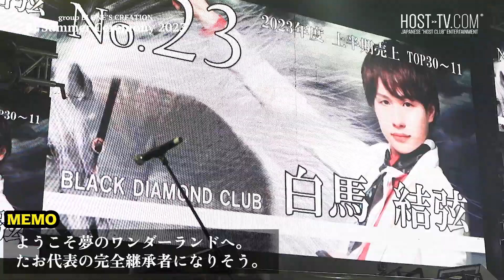中国からの指名殺到中！ ３億円プレイヤーの天才モンスター、たお。上半期売上で既に1億over!!【group BJ ワンクリTV】上半期表彰式2023・後編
◆group BJ店舗情報◆
●公式求人ページ
・group BJ ONE'S CREATION